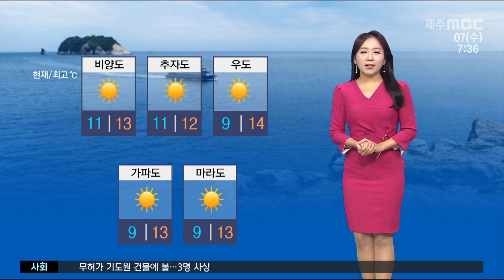[제주MBC뉴스] 추위 누그러져 제주 낮 14도‥다음 주 수 제주도 '눈' (정희원) / 2023년 12월 7일